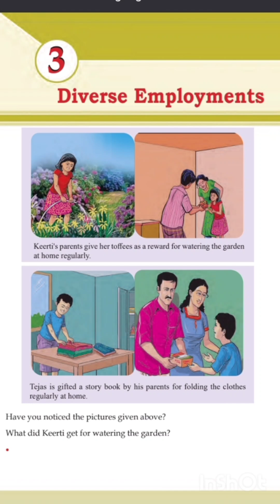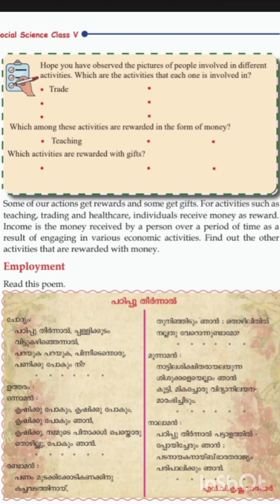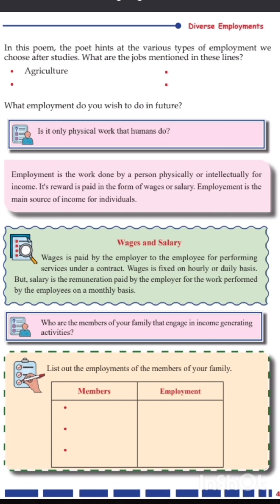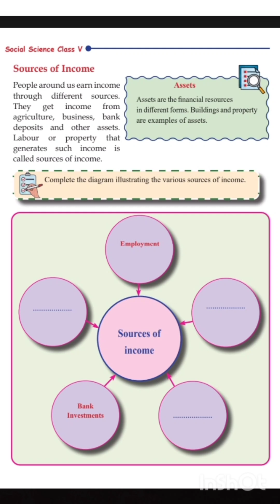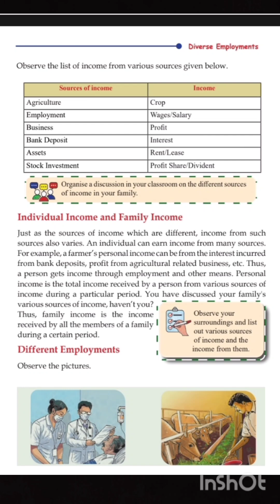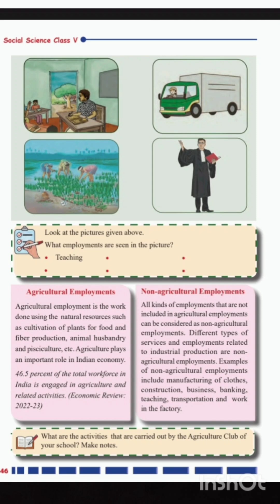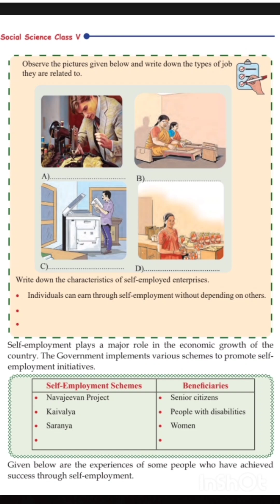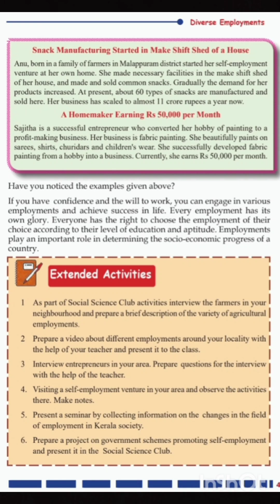STD - 5 Social Science | Chapter 3 - Diverse Employments | Full Chapter | Part 1 | SCERT